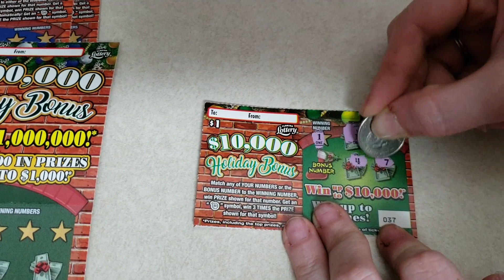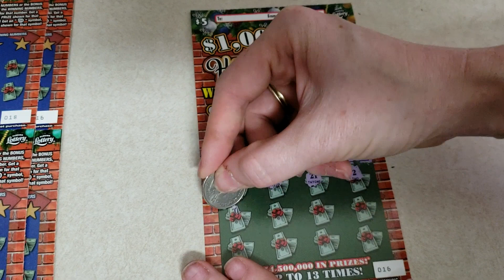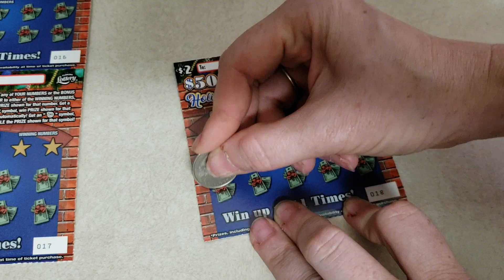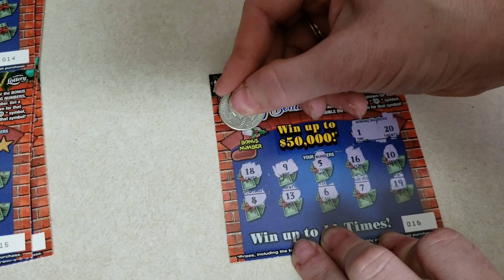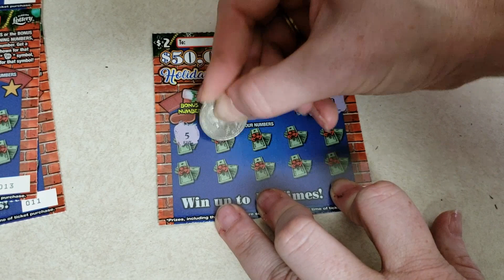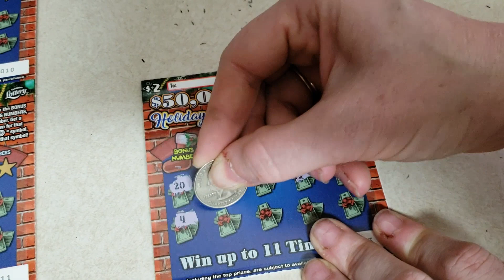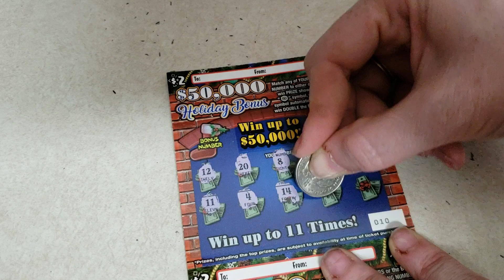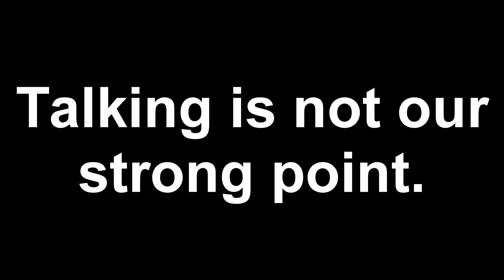SCRATCH OFF TICKETS!! FOUND SYMBOLS!!!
I Keep adding some money to the previous videos winnings and making a decent amount. Maybe ill make it a weekly thing to where ill spend everyday but only starting from 25 bucks. Hmmm.